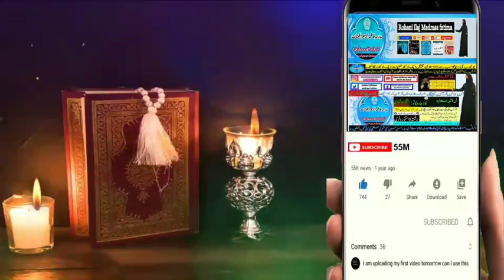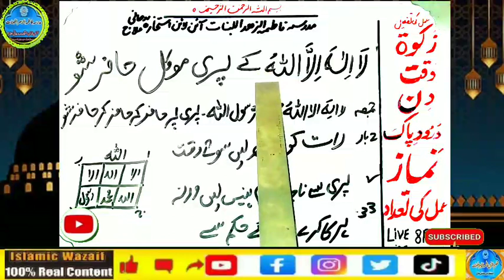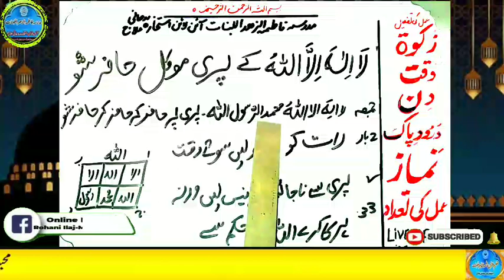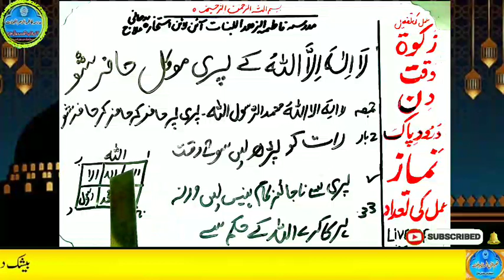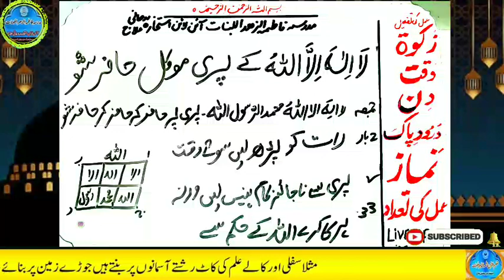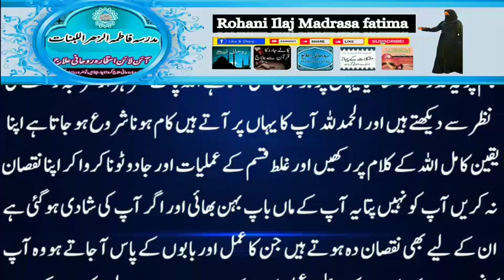Amir hone ka wazifa, daulat ka wazifa, rizq ka wazifa, wazifa for money, jab, pari, mokil ka amal